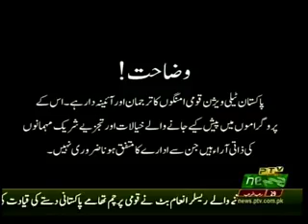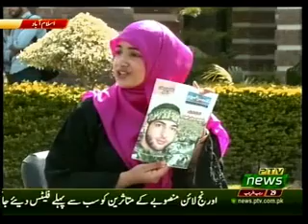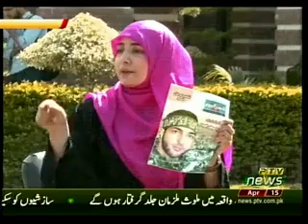45 MINUTES 15 04 2018